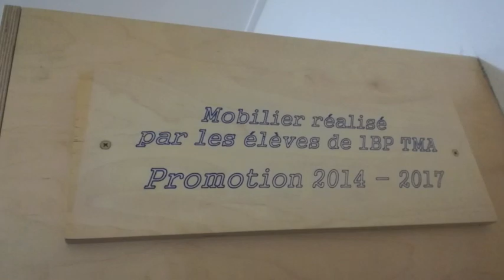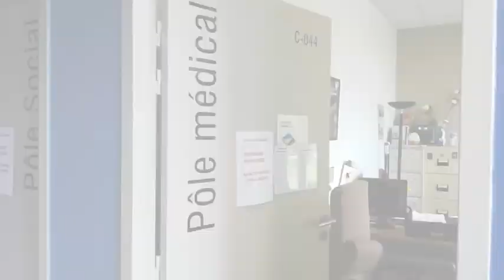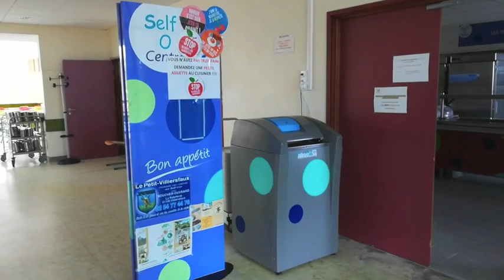Lieux de Vie, Lycée Ampère